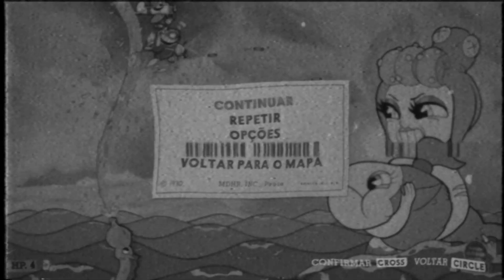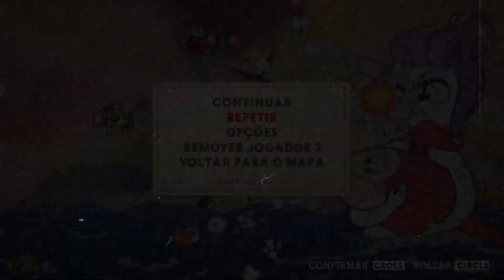Maior Sincronia dos games - Cuphead #12